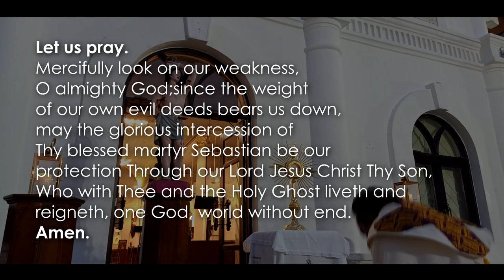LITANY OF ST SEBASTIAN, PATRON SAINT OF PLAGUE VICTIMS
UNITED IN CHRIST
30th March , 2020
Monday
LITANY OF
ST SEBASTIAN,
PATRON SAINT OF PLAGUES / CONTAGIOUS ILLNESSES.
St. Sebastian is considered the protector against the plague, a nasty contagious illness that wiped out millions of lives in Europe during the Middle Ages. It was during the 7th century in particular that believers started to address their prayers toward St. Sebastian during a violent outbreak of plague in Pavia, in northern Italy. Known for the suffering he endured during his death, St. Sebastian was killed around 288 during Roman emperor Diocletian‘s persecution of Christians.
St. Peter’s Church, Malacca .